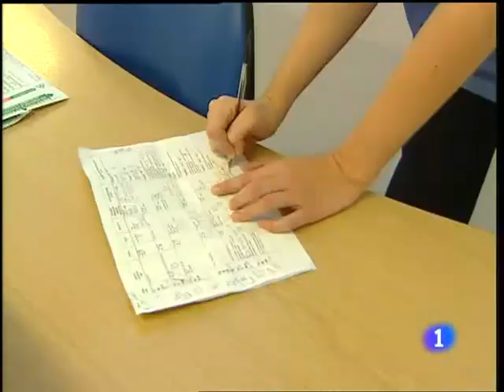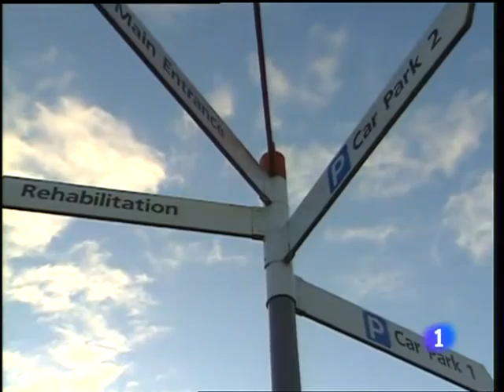Cuidando al paciente inglés. Informe semanal 12/12/09